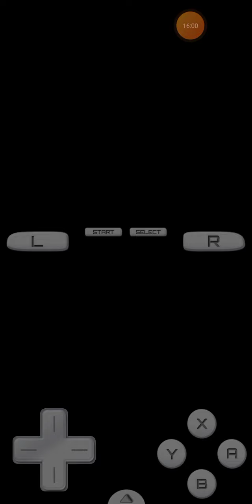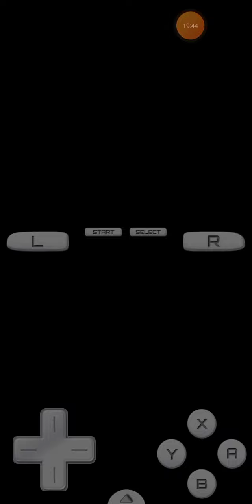Cyberdark's Road To The Nexus Yu-Gi-Oh 5Ds Episode 14 - Klaus Vs Cyber